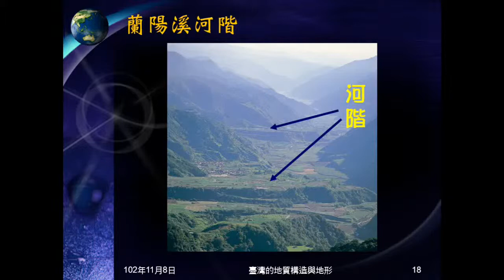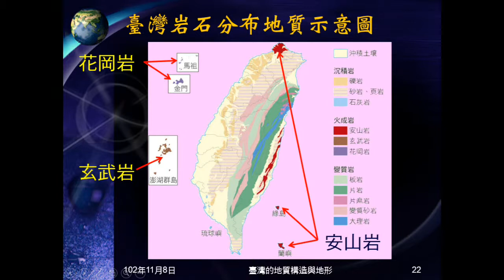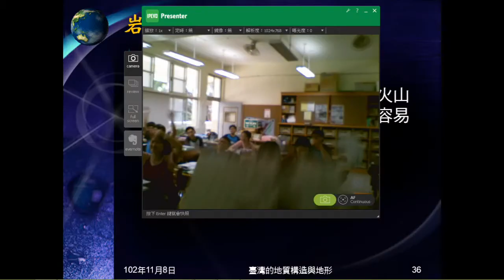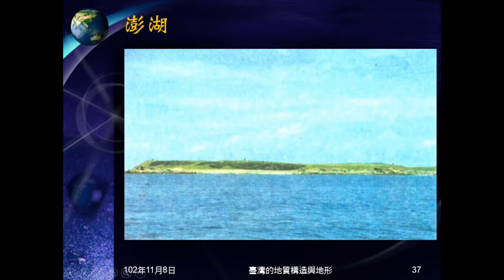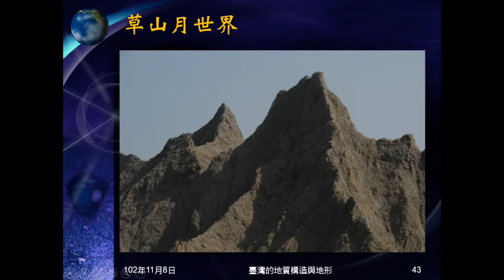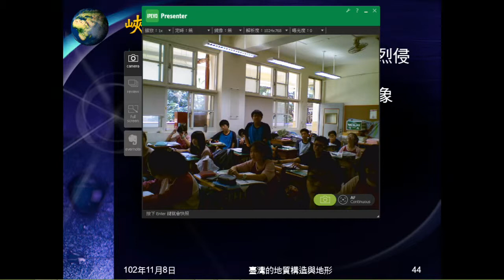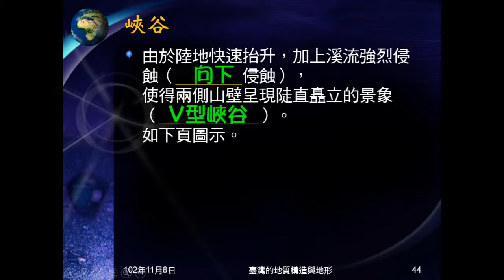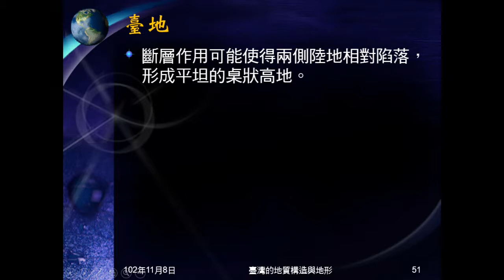102學年地科_臺灣的地形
介紹臺灣的地形，說明不同地區的岩石，介紹礫石三角洲、礫灘，說明岩漿性質不同，造成的地形不同，介紹清水斷崖。